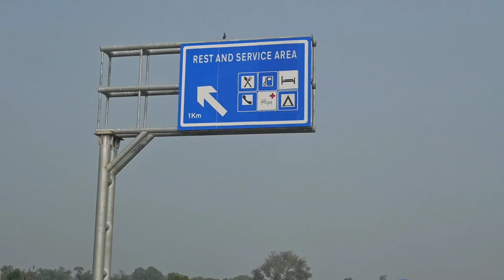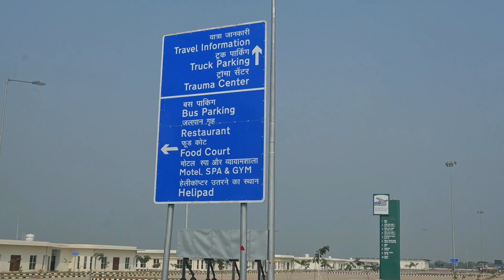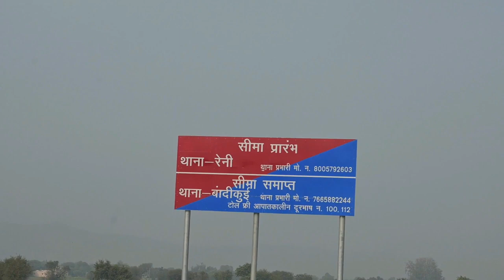Delhi Mumbai Expressway inaugurates | PM Modi inaugurates first phase | Longest expressway in India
Delhi Mumbai Expressway first phase Sohna to Dausa section inaugurated and opened by PM Narendra Modi on February 12, 2023.
Delhi to Jaipur by expressway
Jaipur to Delhi by expressway

1382 km Delhi – Mumbai Expressway (DME) project (NH-148N / NE-4) is an under construction 8 lane access-controlled road with a route connecting DND in Delhi with JNPT in Mumbai. It has been designed with a speed limit of 120 km/hr and provision to expand to 12 lanes in the future.

Total Estimated Cost: Rs. 1,00,000 crore (1 lakh crore)
Project’s Total Length: 1382 km
Lanes: 8 (expandable to 12)
Speed Limit: 120 kmph
Scheduled Opening: February 12, 2023
NHAI’s Deadline: December 2024
My Completion Estimate: December 2026
Owner: National Highway Authority of India (NHAI)
Delhi – Vadodara Project Model: EPC (Engineering, Procurement & Construction)
Vadodara – Mumbai Project Model: HAM (Hybrid Annuity Model)
Status: Under Construction (687 km), Bidding & Land Acquisition
The entire expressway has been divided into 4 sections with a total of 52 tenders / packages. Each has a 24 month (2 year deadline).

DND – Faridabad – Ballabhgarh – Sohna: 3 (59 km)
Sohna – Vadodara: 31 (844 km)
Vadodara – Virar: 13 (354 km)
Virar – JNPT: 5 (92 km)